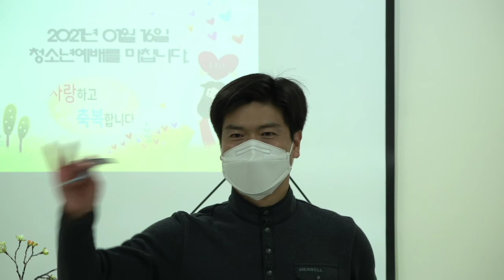요나(2021.01.16)_청소년 예배[바이블미디어BibleMedia_다니엘]